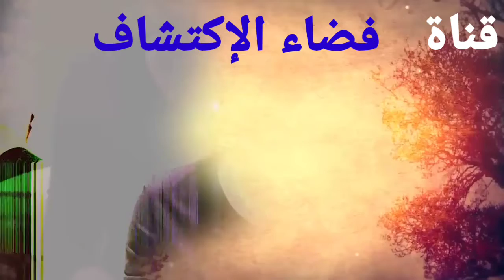آكتشفوا مراتب و درجات الحب🌹💞 الصادق💯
المرجوا الإشتراك في القناة و الضغط على زر 👍 ثم تفعيل 🔔 ليصلكم كل جديد. فضلا و ليس أمرا.